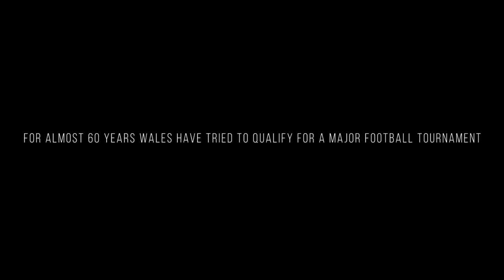Don't Take Me Home - Trailer | Spool Post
The story of one of the smallest countries in the history of the game getting to the final rounds of a major tournament. Since the Second World War the Welsh national football team had only ever qualified for one major national tournament.

Director: Jonny Owen
Editor: Owen Davies